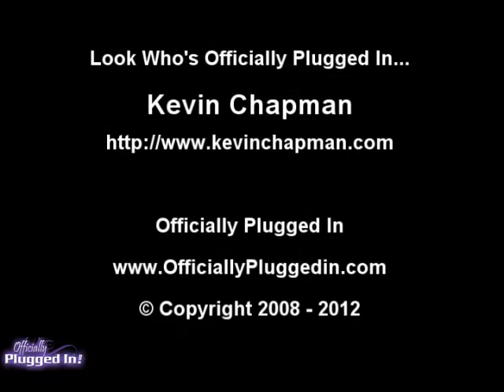Kevin Chapman : Actor : Producer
Video of Kevin Chapman with a video and links to his official website and social networks. Kevin is currently on the Person of Interest television show.